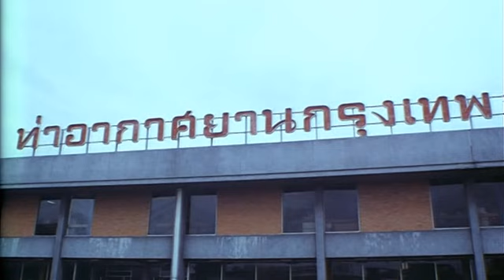The Violent Breed (1984)Türkce